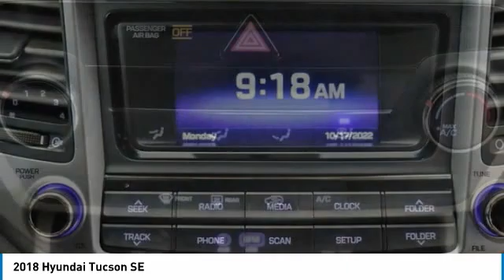2018 Hyundai Tucson PS1806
2018 Hyundai Tucson SE

2018 Tucson Hyundai SE Ruby Wine AWD, 17 x 7.0J Alloy Wheels, 4-Wheel Disc Brakes, 6 Speakers, ABS brakes, Axle Ratio: 3.648, Brake assist, Cargo Net, Cargo Package, Cargo Tray, CD player, Dual front impact airbags, Dual front side impact airbags, Electronic Stability Control, Exterior Parking Camera Rear, First Aid Kit, Front anti-roll bar, Front Bucket Seats, Fully automatic headlights, Heated door mirrors, Low tire pressure warning, Occupant sensing airbag, Overhead airbag, Rear anti-roll bar, Rear window wiper, Remote keyless entry, Spoiler, Steering wheel mounted audio controls, Telescoping steering wheel, Tilt steering wheel, Trip computer, Variably intermittent wipers, YES Essentials Cloth Seat Trim.brbrOdometer is 26842 miles below market average! 21/26 City/Highway MPGbrOur Family, serving your Family the ultimate automotive experience. You can also reach INFINITI of Hoffman Estates any time by filling out our contact form or calling us. The entire staff at INFINITI of Hoffman Estates looks forward to serving you! Online price does not include sales tax, title, doc, or any installed hard adds or dealer accessories. Because of the high demand for used car inventory please call for availability. The vehicle may show on the website and not be in stock . The value of used vehicles varies with mileage, usage and condition. Book values should be considered estimates only.brbrAwards:br  * JD Power Initial Quality Study (IQS)   * 2018 KBB.com 10 Best SUVs Under $25,000   * 2018 KBB.com 5-Year Cost to Own Awards   * 2018 KBB.com 10 Most Awarded Brands